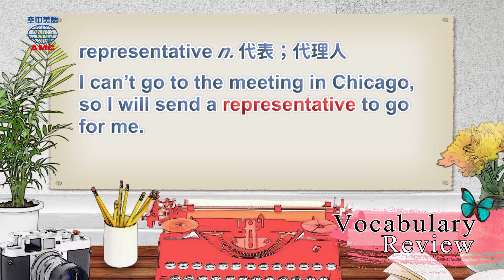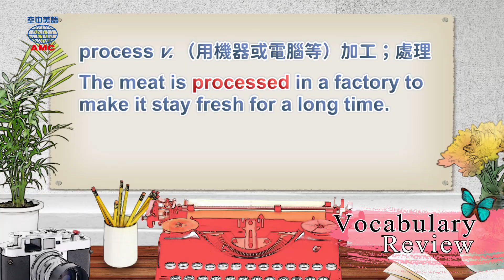2020年3月號Unit12-1【佛萊迪出任務：業配經典《艾比路》】-Vocabulary Review